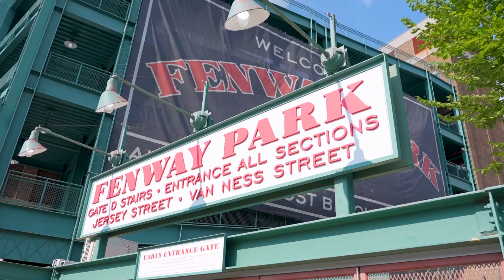DE VIAJE CON: Capitán Krak en Fenway Park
Somos de Mazatlán, somos beisboleros y tuvimos una visita inolvidable.

El Capitán Krak y Wally juntos en Fenway Park para apoyar a los Red Sox.